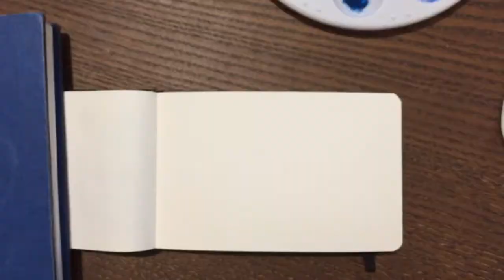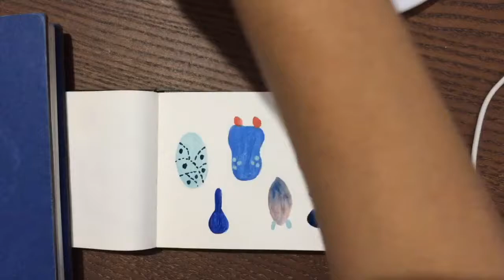Speed Painting Monsters with Turner Acryl Gouache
Speed Painting Monsters with Turner Acryla Gouache

Materials (You can find all of these on Amazon):
Moleskine Watercolor Album
Micron Pens